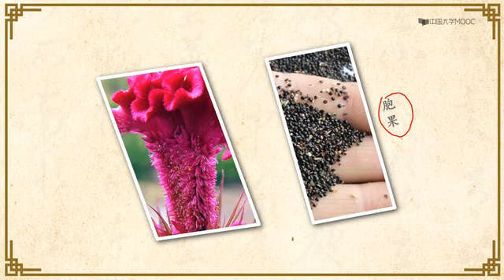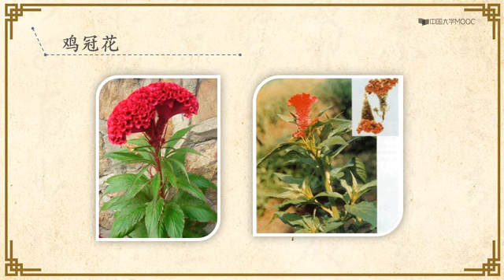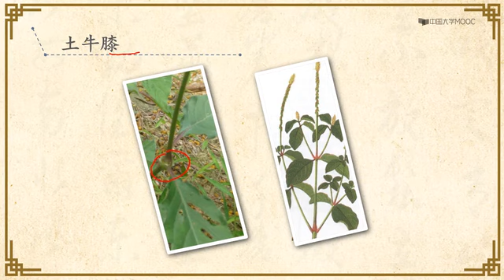中医中华｜青草药识别☘️第六章☘️6.2苋科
培养同学们植物分类的科学素养，从分类的角度辨认常见的青草药，培养同学们对传统中医的兴趣，积极保护和利用青草药。